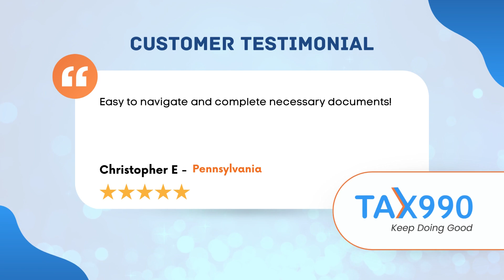Tax990 Customer Testimonials | March 06, 2023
Prepare & E-File IRS Form 990 Series with Tax990 Cloud-Based Solutions.

Exempt organizations can quickly e-file IRS Form 990, 990-EZ, 990-N (e-Postcard), 990-PF, 990-T, CA 199, 1120-POL, 8868 and 8038-CP with tax990.com.

Simplify it with Live Customer Support from Tax990.